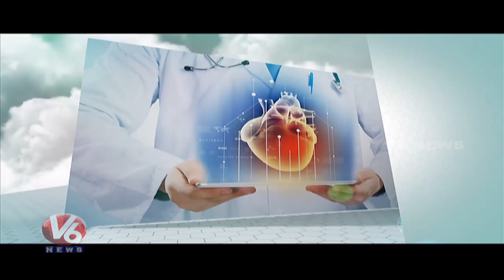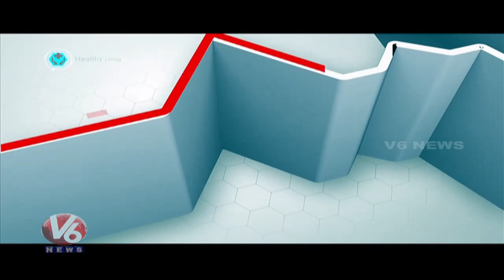Diabetes Problems | Reasons And Treatment l Homeocare International | Good Health | V6 News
Good Health is a Featured Program on Health by V6, Today's Program is about reasons for diabetes and treatment. Dr. Ambika from Homeocare International, will give the solution to the callers' questions.